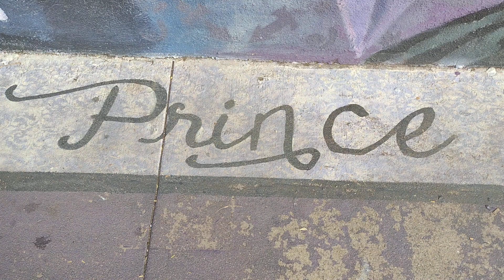Prince full name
Prince full name initials